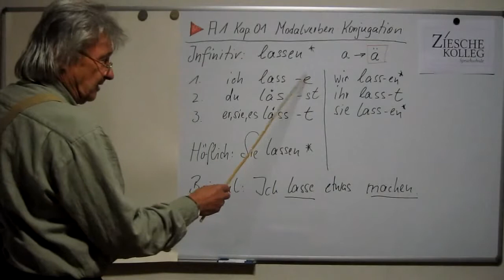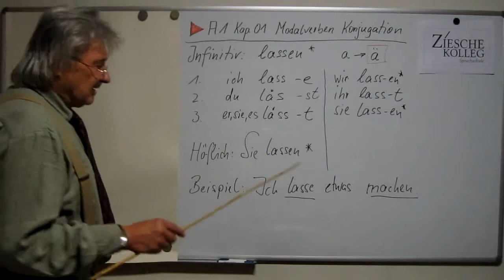A1 Kap 01 Konjugation starke Verben lassen